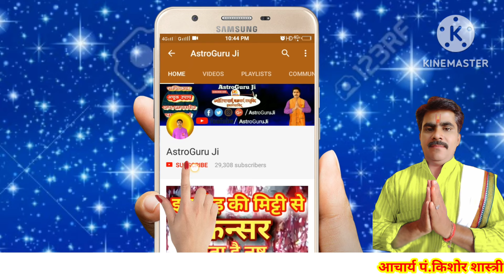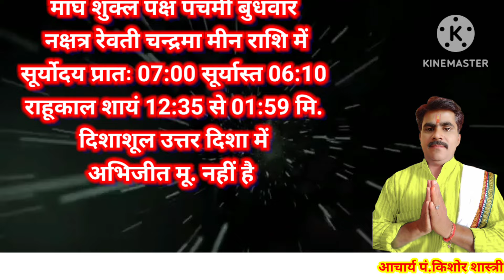आज का राशिफल 14 फरवरी 2024/Aaj ka rashifal 14 February 2024/Dainik rashifal/राशिफल